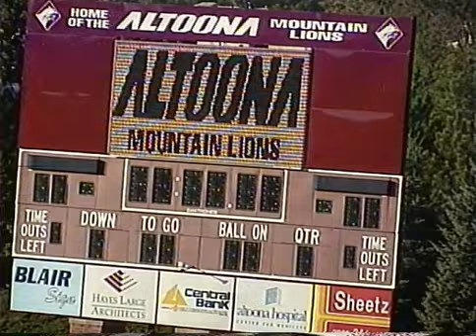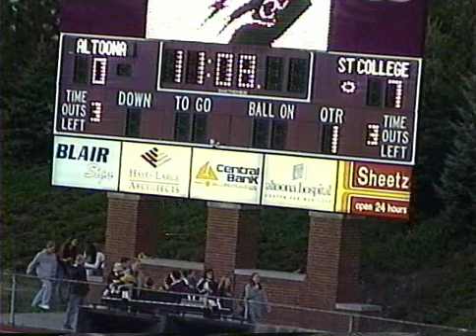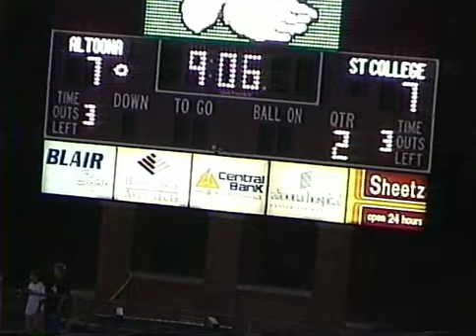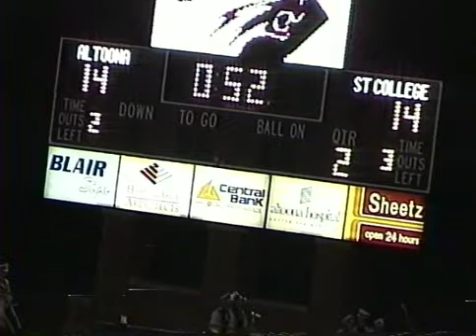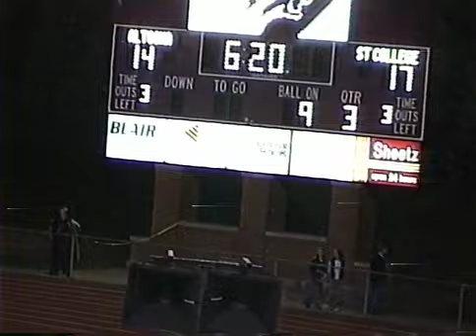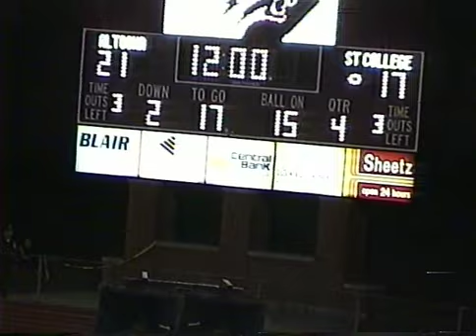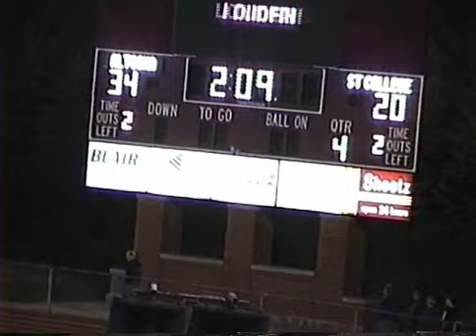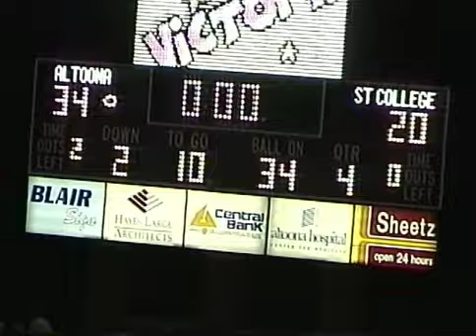1999 State College @ Altoona PIAA High School Football